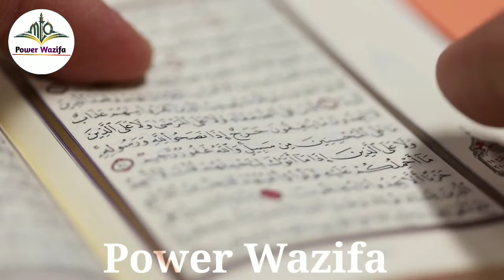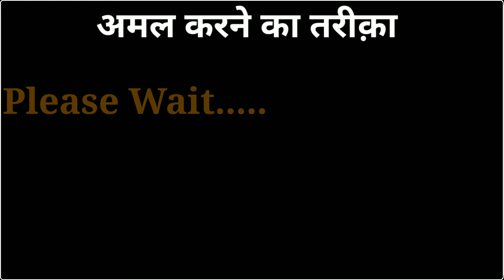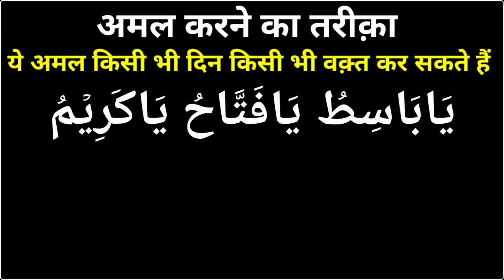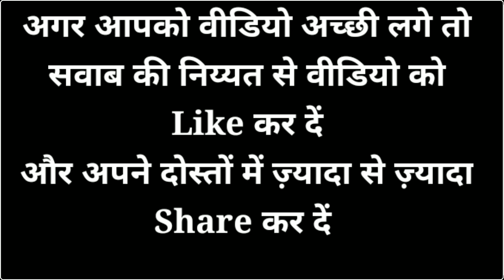Karobar Ki Tangi Door Karne Ka Wazifa | Gaib Se Khazana Pane Ka Wazifa | Job Ki Hifazat Ka Wazifa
Karobar Ki Tangi Door Karne Ka Wazifa | Gaib Se Khazana Pane Ka Wazifa | Job Ki Hifazat Ka Wazifa | Power Wazifa
Voice Record : Daud Mazahir
Editor : Daud Mazahir
Released Date :26-October-2021 (Tuesday)
Uploaded By : Power Wazifa (YT)